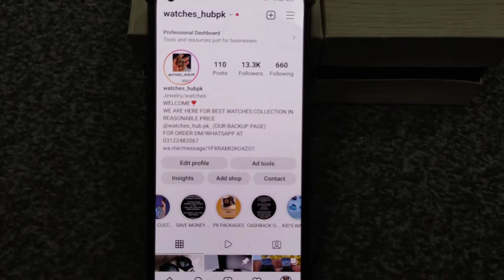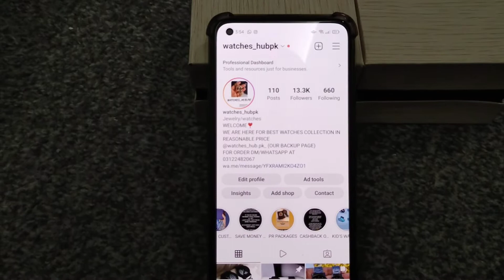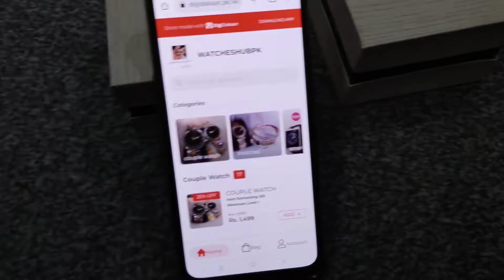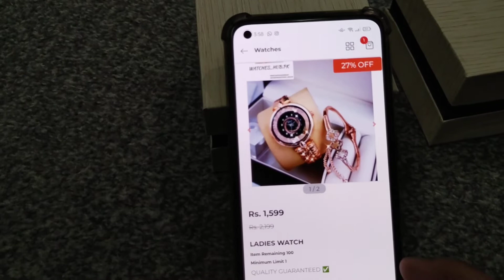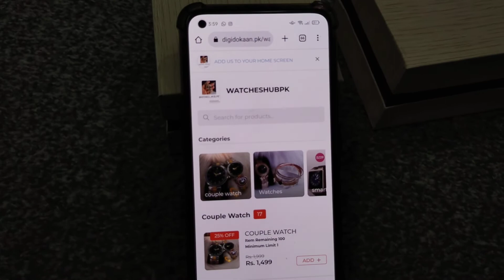UNBOXING OUR SPECIAL SALE WATCH